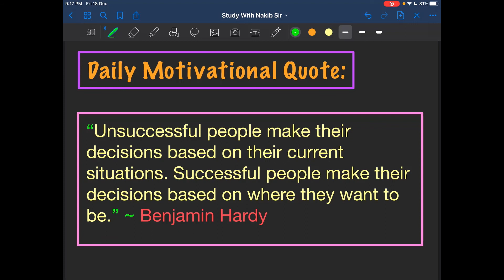Spoken English For All || A New Series of Lessons || Stage - 3 || Part 6